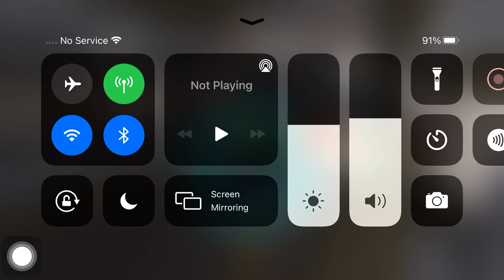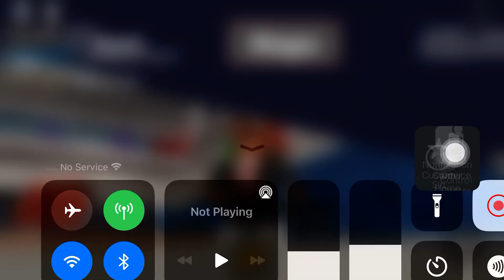New allll 10